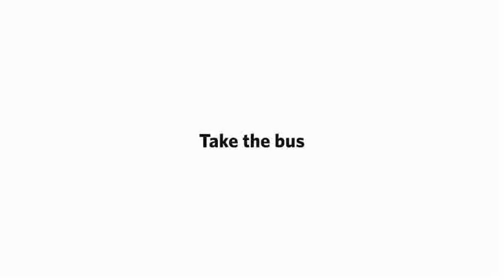Trabalho em equipe.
Exemplo de trabalho em equipe.